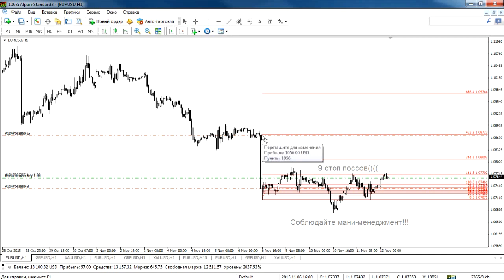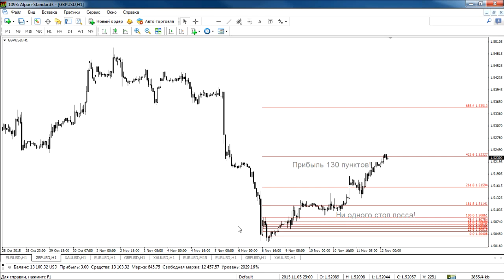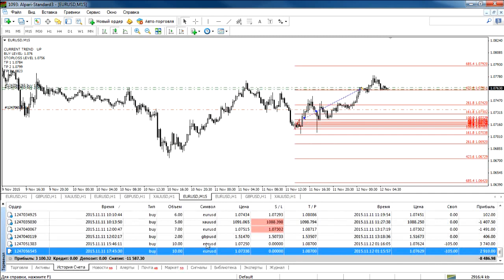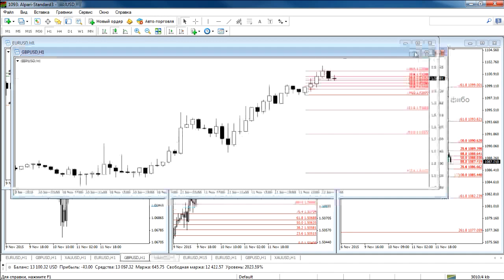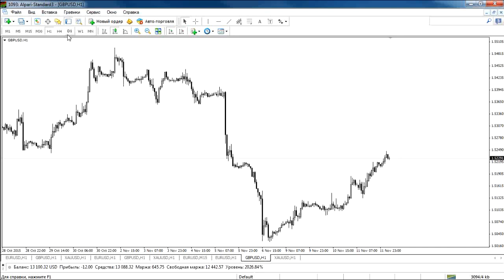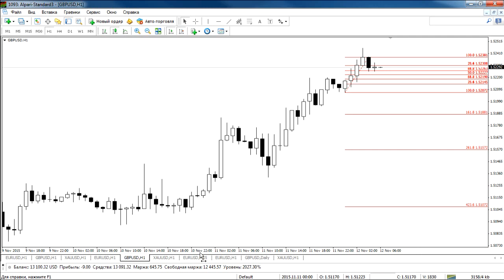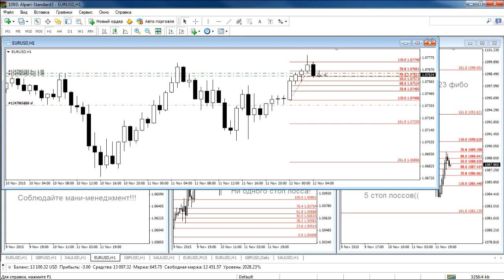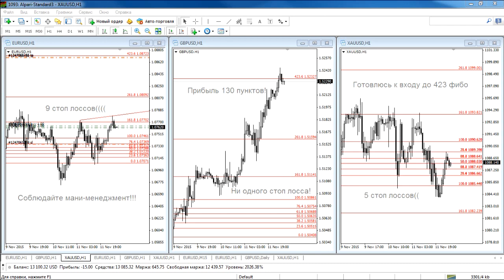Утренний обзор валютного рынка для эффективной торговли от 12.11.2015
Утренний обзор проводил: Ведущий финансовый эксперт, преподаватель официального партнёра компании Альпари в г.Алмата, Тулеген Уразалиев.

Цель курса — проанализировать текущую ситуацию на валютном рынке. Данный курс будет полезен трейдерам, торгующим внутри дня.

На занятии будут рассмотрены следующие темы:

Обзор ситуации по следующим валютным парам: GBPUSD, EURUSD, XAUUSD. Для анализа мы будем использовать уровни Фибоначчи, ордера Stop Loss и Take Profit.
Определение потенциальных точек входа в рынок.

Источник: alpari.ru, «Утренний обзор валютного рынка для эффективной торговли».